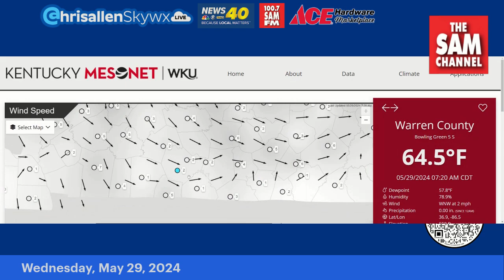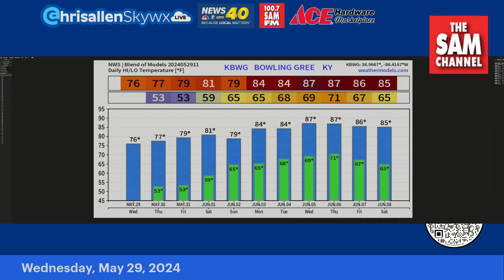Rain-Free Until Saturday: Chris Allen Live Wednesday, May 29, 2024